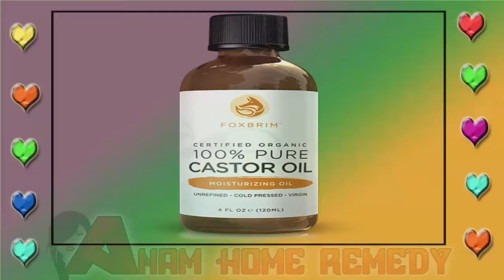How to Get long , thick eyelashes in 3 days | Anam Home Remedy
In this video I have shared , How to Get long , thick eyelashes in 3 days | Anam Home Remedy

You need a few ingredients to get long eyelashes that are ,
Alovera gel    1 tsp ,
Castor oil  2 tsp and
two Vitamin E capsule. Mix well and apply on your lashes and eyebrows before going to bed.You can store this mixture in refrigerator.